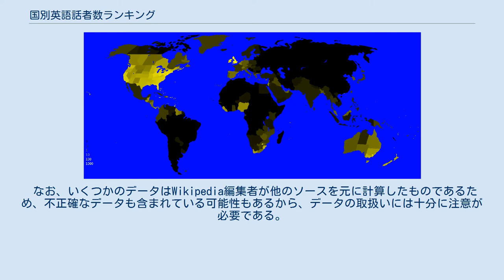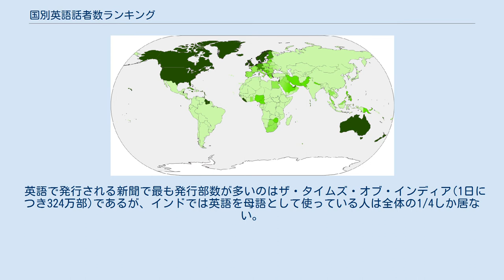国別英語話者数ランキング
国の一覧_(言語別)
英語母語話者の人口密度 英語話者の割合 80-100% 60-80% 40-60% 20-40% 0-20% この記事は、2000年時点での各国の英語の話者人口を話者の多い順に並べたリストである。
掲載しているデータには、英語を母国語として話す人と第二言語として話す人の両方を含む。
 何をもって第二言語話者と見なすかについて広く支持された定義(例えば、その国において英語が共通語なのか否か)が無いなどの理由から第二言語の統計は不正確であることが多い。
 なお、いくつかのデータはWikipedia編集者が他のソースを元に計算したものであるため、不正確なデータも含まれている可能性もあるから、データの取扱いには十分に注意が必要である。
 英語で発行される新聞で最も発行部数が多いのはザ・タイムズ・オブ・インディア(1日につき324万部)であるが、インドでは英語を母語として使っている人は全体の1/4しか居ない。
 この点なども考慮して、大局的な視野でこのデータを扱う必要がある。
 Pie chart showing the relative numbers of native English speakers in the major English-speaking countries of the world 非英語: